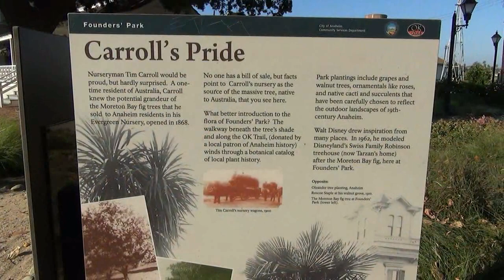Disney's Swiss Family Treehouse - Tree in Anaheim that Inspired Walt Disney & Imagineers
for more Disneyland park history!

This is a Giant Tree in Anaheim California's Founders Park that Walt Disney Drew Inspiration for Disneyland's Swiss Family Treehouse (now Tarzan's Home)!

for more on Limited Time Magic!